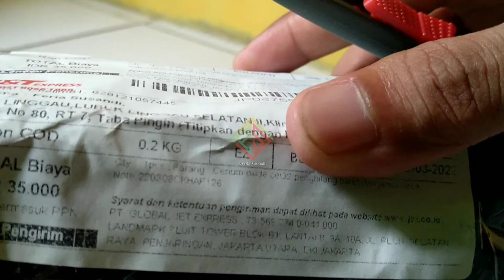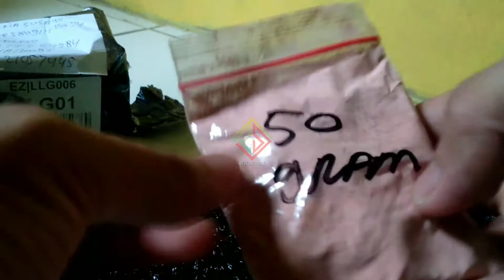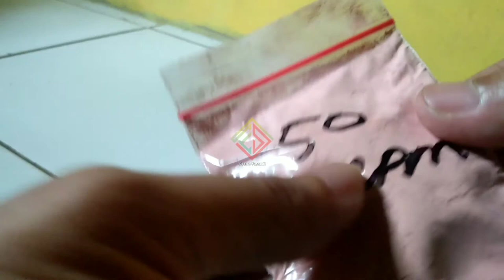Cerium oxide ceO2 - Serbuk Penghilang Baret dan Jamur Kaca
feri bakalan share berupa Pembongkaran Cerium Oxide untuk baret pada kaca mobil
untuk proses nya nyusul ya videonya,kali ini kmi rivewe dulu